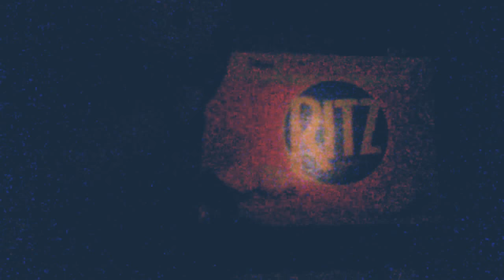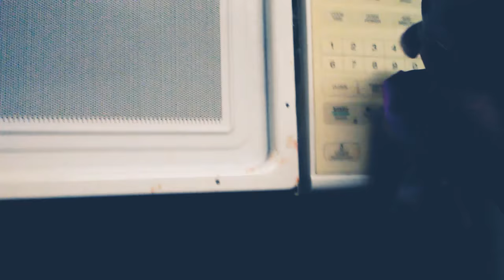FNAF Plush episode 2 Mother's Day special